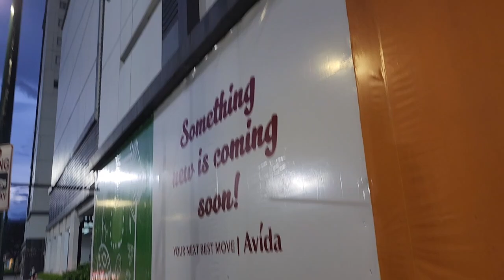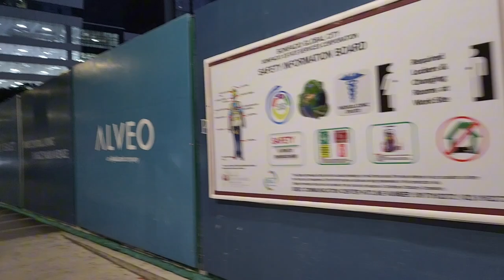61 days before christmas 🎄BGC,Taguig City,Philippines 🇵🇭